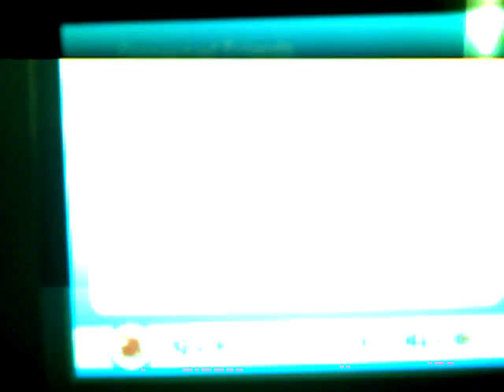wifi battle 7 KRDsonic vs. dark_reaper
This battle was right after that one person challenged me, broke my rules, got disconnected, then started saying I was a DCer and put that in his sig. So that's pretty much why I used skarmbliss in this battle.

This battle was nice and calmed me down though. He did pretty good, him using roar was kind of fun, seeing who it would make me send out and then having to decide what I would have that pokemon do.

dark_reaper ran because while we were battling, he forgot that I said that I usually play with item clause, but neither of us said the rules for this battle, but he wasn't sure. I'm not sure if it would have mattered much anyways, since he had 2 physical pokemon left and I had skarmory out.

Thanks for the fun battle dark_reaper.

Video was taken down for a song I used in it, so I youtube changed the song.